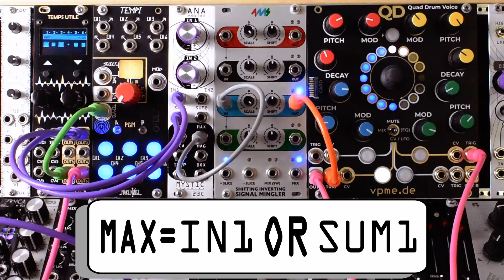ANA Processing Gates and Triggers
We at Mystic Circuits have been hard at work improving the overall quality and style of our videos.  Im an engineer, not a Youtuber, so it has been quite a process.  Hopefully the work is worth it and the new demos will be more enjoyable and easier to follow.

This demo is on using ANA to process gates and triggers for manipulating rhythms either with the twist of a knob or with voltage control.  Unlike most logic processors ANA computes analog logic so variable and negative voltages can also be processed.  This adds a ton of flexibility even when processing static unipolar signals like gates and triggers.  Many complex logic functions are possible with some creative patching.

For more info on ANA and how it works check out our first ANA demo: